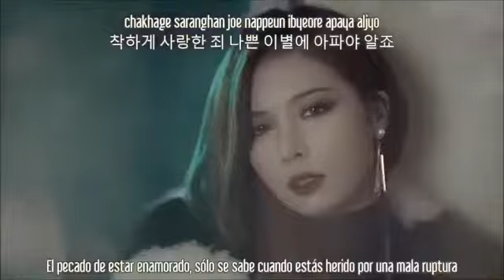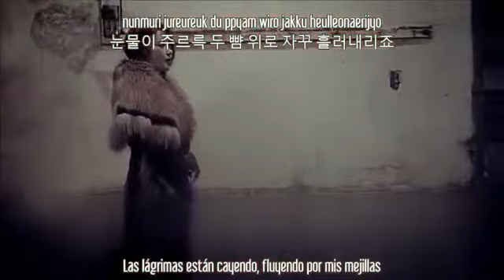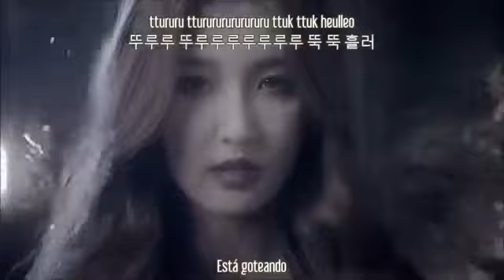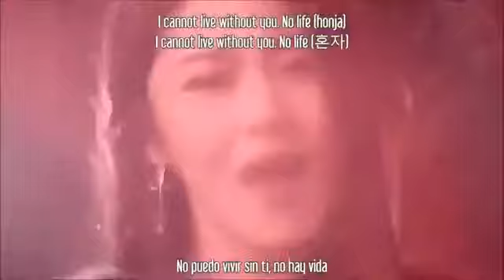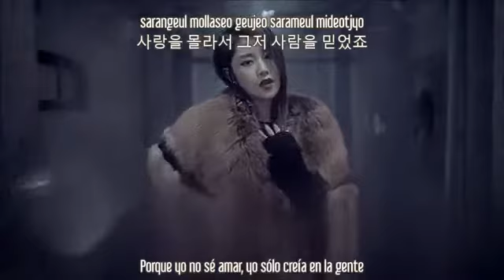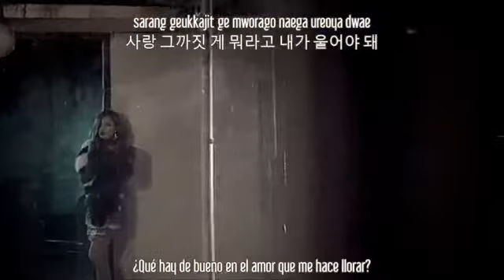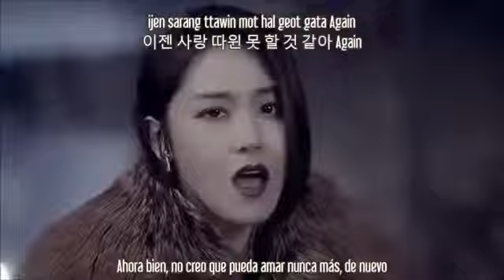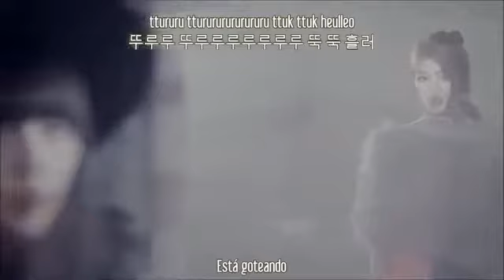[MV] 4Minute - Cold Rain [Sub Español - Hangul - Romanización]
Es tan raro oírlas cantando una balada, en fin, me ha encantado. Si cometí algún error, siéntanse libres de corregirme.

4minute - Cold rain Sub Español Sub Español 4MINUTE - 추운 비 (Cold Rain) Activa 720pH :)

Visiten nuestro Facebook: Y Twitter: Y Blog: .

MORE INFO BELOW▽▽ VIDEO BY: Ichigosenpai Jihyun - Purple Gayoon - Green Jiyoon - Light Blue Hyuna - Red Sohyun - Pink .